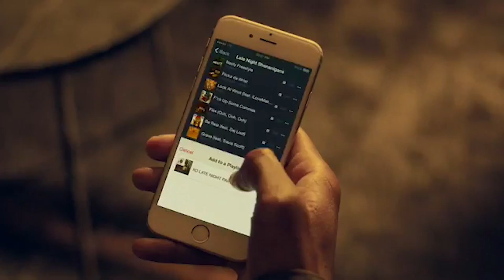The Real Meaning Behind The Weeknd's Face Bandages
The Weeknd has come a long way in his music career since his debut album earned him a large following and critical recognition. Today the Weeknd released his fourth studio album, "After Hours."

But The Weeknd is getting attention for reasons other than his music lately. It’s common practice for musicians to change their image, but The Weenknd has created a new character who is an injured man wearing a red suit in the streets of Las Vegas. The character was created for his record-breaking singles “Blinding Light” and “Heartless,” but what is the meaning behind The Weeknd’s new character?